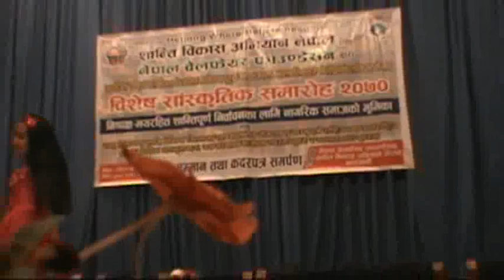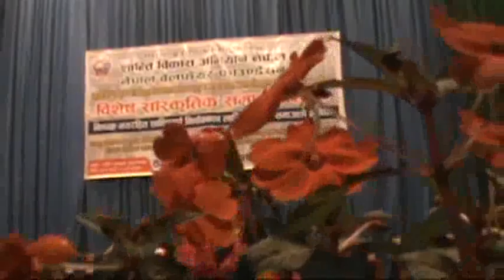Pratishna Kc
Luitel Dinesh